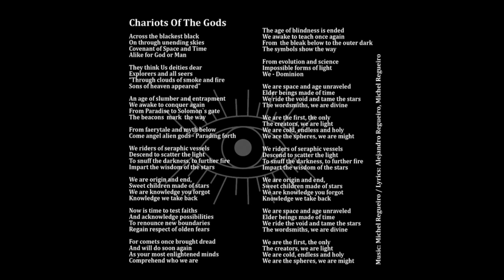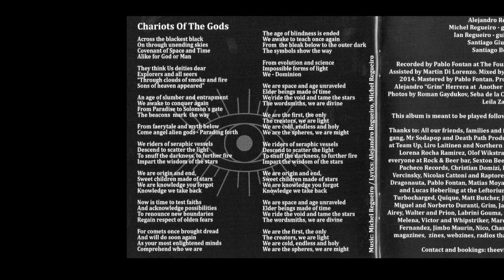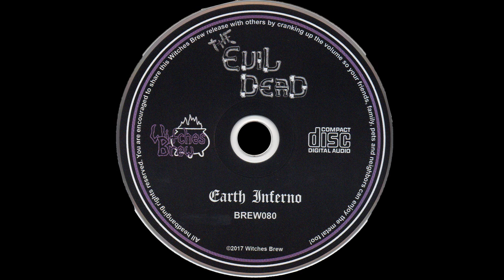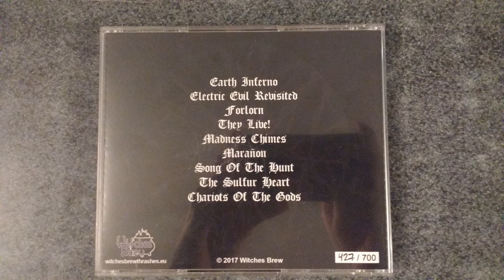The Evil Dead - Chariots Of The Gods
NO POSEO NINGUNO DE LOS DERECHOS, TODO LOS CRÉDITOS VAN A LA BANDA THE EVIL DEAD. ESTA SUBIDA ES SÓLO PARA ENTRETENIMIENTO.

Band/Banda: The Evil Dead
Country Of Origin/País De Origen: Argentina
Album: Earth Inferno
Track/Número de Pista: 9
Genre/Género: Death/Thrash Metal/Hard Rock
Year/Año: 2017

Line-up/Alineación:

Alejandro Regueiro-Vocals (Voz)
Michel Regueiro-Guitars, Vocals (backing) (Guitarra, Voces adicionales)
Ian Regueiro-Guitars, Vocals (backing) (Guitarra, Voces adicionales)
Santiago Giusti-Bass (Bajo)
Santiago Botalla-Drums (Batería)

Lyrics/Letras:

Across the blackest black
On through unending skies
Covenant of Space and Time
Alike for God or Man

They think Us deities dear
Explorers and all seers
“Through clouds of smoke and fire
Sons of heaven appeared”

An age of slumber and entrapment
We awake to conquer again
From Paradise to Solomon`s gate
The beacons mark the way

From faerytale and myth below
Come angel alien gods
Parading forth

We riders of seraphic vessels
Descend to scatter the light
To snuff the darkness, to further fire
Impart the wisdom of the stars

We are origin and end,
Sweet children made of stars
We are knowledge you forgot
Knowledge we take back

Now is time to test faiths
And acknowledge possibilities
To renounce new boundaries
Regain respect of olden fears

For comets once brought dread
And will do soon again
As your most enlightened minds
Comprehend who we are

The age of blindness is ended
We awake to teach once again
From the bleak below to the outer dark
The symbols show the way

From evolution and science
Impossible forms of light
We - Dominion

We are space and age unraveled
Elder beings made of time
We ride the void and tame the stars
The wordsmiths, we are divine

We are the first, the only
The creators, we are light
We are cold, endless and holy
We are the spheres, we are might

Released in January 31st, 2017 by Witches Brew as a CD limited to 700 copies.
Recoded by Pablo Fontan at The Four Winds Studio during March/July 2014.
Assisted by Martin Di Lorenzo.
Mixed by Pablo Fontan and Michel Regueiro August 2014.
Mastered by Pablo Fontan.
Produced by Michel Regueiro.
artwork by Alejandro "Grim" Herrera at Another Vision Designs.
Layout by Martín Erneta.
Photos by Roman Gaydukov, Seba de la Cruz, Catalina de Caria, Rodrigo Gallego and Leila Zangirolami.

Lanzado el 31 de Junio de 2017 por Witches Brew como un CD limitado a 700 copias.
Grabado por Pablo Fontan en The Four Winds Studio durante Marzo/Julio de 2014.
Asistido por Martin Di Lorenzo.
Mezclado por Pablo Fontan y Michel Regueiro en Agosto de 2014.
Masterizado por Pablo Fontan.
Producido por Michel Regueiro.
Arte de tapa por Alejandro "Grim" Herrera en Another Vision Designs.
Diseño por Martçin Erneta.
Fotografías por Roman Gaydukov, Seba de la Cruz, Catalina de Caria, Rodrigo Gallego y Leila Zangirolami.

---DEDICATORIA---
¡Muchas gracias a Michel Regueiro de la banda por mandarme el CD!